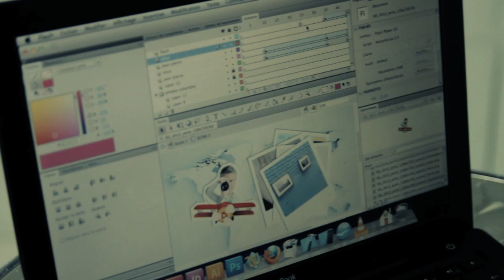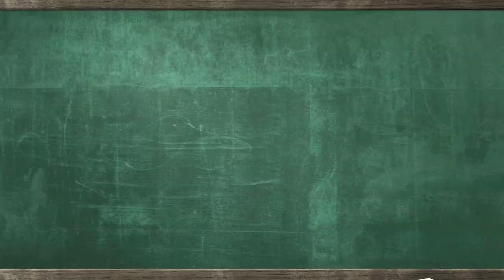Allons "Droits" à l'essentiel - SSI 2012 - le clip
Coopération, Solidarité, Expression, Droits, la Semaine de la Solidarité Internationale se déroule dans toute la France du 17 au 25 novembre 2012. Via une mécanique web, la mobilisation de blogs, de citoyen-es, des membres de La Semaine, la partie 1 du film de la SSI 2012 a récolté 5137 clics au 16 novembre 10h, et a pu diffuser la fin de son film. En voici en intégralité !